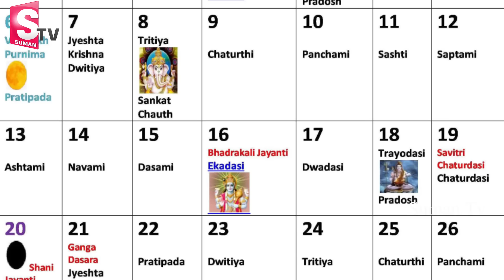ఈ తొలి ఏకాదశి రోజు ఇలా చేస్తే 100 జన్మల పాపాలు పోతాయి || Significance of Tholi Ekadasi